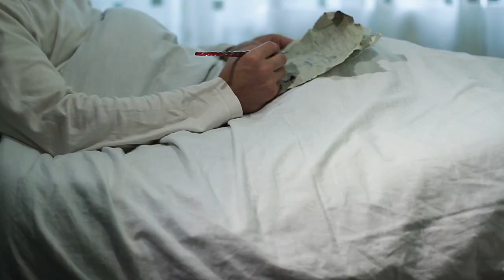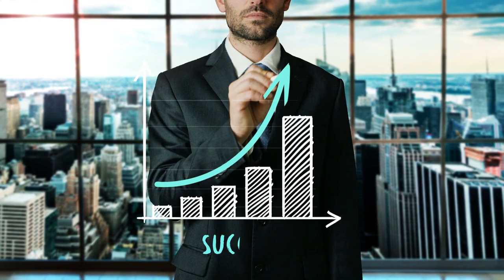Kamyab Zindagi Aur Perfection - Vlog 59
Kamyab Zindagi Aur Perfection